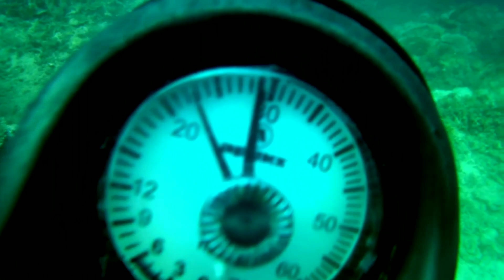MARINE ANIMAL THAT BREATHES THROUGH ITS ANUS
Sea cucumbers are marine animals with a leathary skin and elongated body containing a single, branched gonad. They're found on the seafloor worldwide. This marine animals may look weird and sloppy but  they are by one of the most important sea creatures. It's daily toil paves the way for the entire ecosystem.

Follow our journey beneath the deep sea and learn more about its biodiversity!